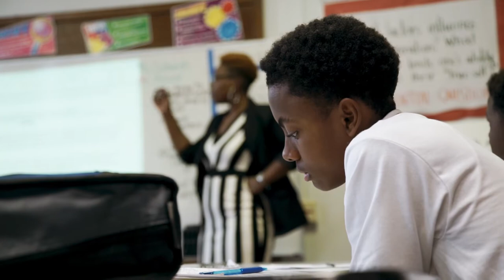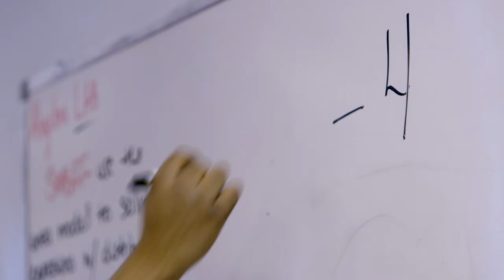Inside Mastery Simon Gratz: Preparing Students for College and Careers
From ACT prep and dual enrollment to Honors programs and AP classes, Simon Gratz, a Mastery Charter School, is preparing students for college and careers.